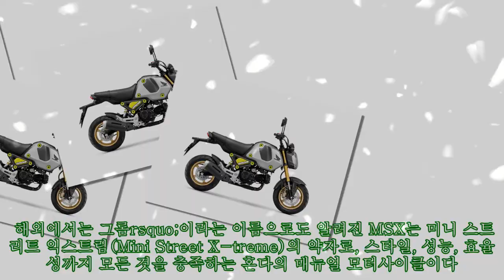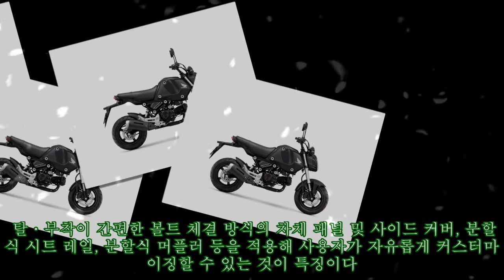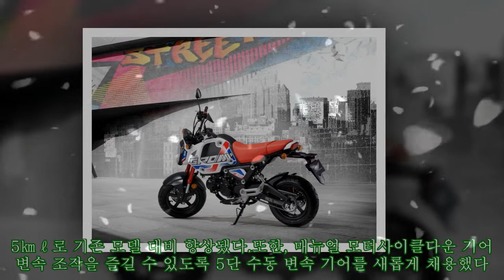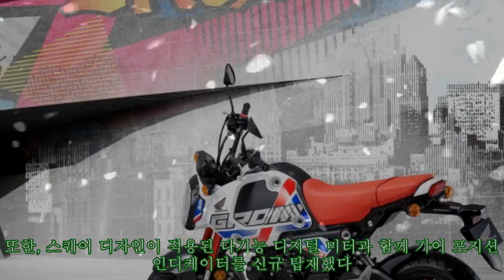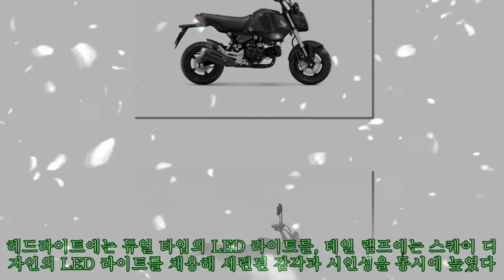혼다, 라이더 스타일ㆍ개성 완성 패션 바이크 ‘올 뉴 MSX 그롬’ 출시|카247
혼다, 라이더 스타일ㆍ개성 완성 패션 바이크 ‘올 뉴 MSX 그롬’ 출시|카247 ►Subscribe for more ►Donation 혼다코리아가 디자인과 주행성능, 첨단장비가 더해져 완벽히 새롭게 진화한 올 뉴 MSX 그롬(MSX GROM)rsquo;을 출시하고